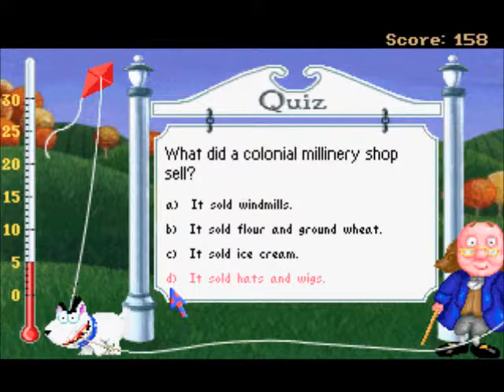Pepper's Adventures in Time (9/27): Act II (6/6)